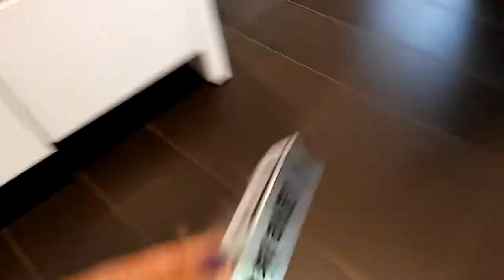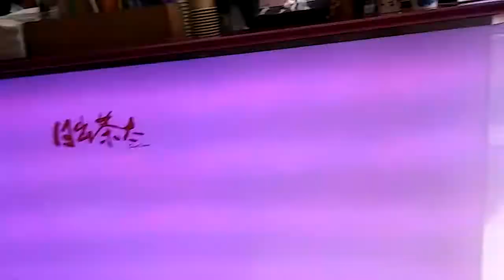Shopping, Celebrity and Food